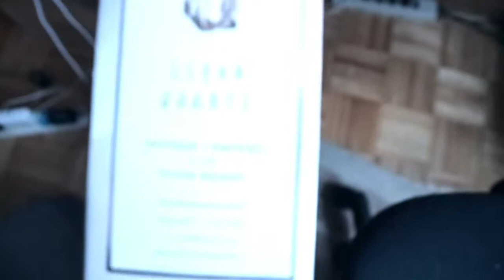Essence Aura Incense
You are getting the feeling of these crystal in these sticks.
If just the smell of smoke bothers you, there is no scent to these - may not be for you.